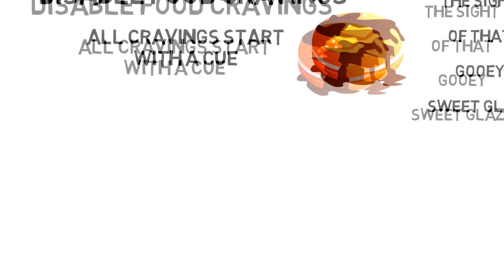How To Disable Food Cravings For Weight Loss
All food cravings tend to start with a cue. Many of those cues have an emotional trigger that can bring you back to a positive or negative moment in time that was attached to or comforted by food. With habit, the actual signals of hunger in the body often get confused with food cravings that could lead you to over eating. Being mindful of what drives you to eat on an emotional level can help you take steps to reduce the number of times you give in to those cravings.

Share with friends who may need some help getting started with a lifestyle change.

We have a library of 100's of exercise break downs including follow along fitness workouts that we use in our customized training programmes in the Body By Finn Fitness app. We make Online Personal Training easy with Body By Finn Fitness.

Ireland's Personal Trainer, Finn Glenn, is one of the country's most sought after Online Personal Trainer / Fitness Coaches. More about Finn:

Earn Points and Turn Them into discounts on personal training and nutrition coaching.

Become fit, healthy and focused with a free fitness review today.

YouTube Tools:
TubeBuddy is a tool that will help you track trends on YouTube by analyzing tags, titles, your descriptions and so much more. It helps you to improve the optimization of your videos and manage your YouTube channels.